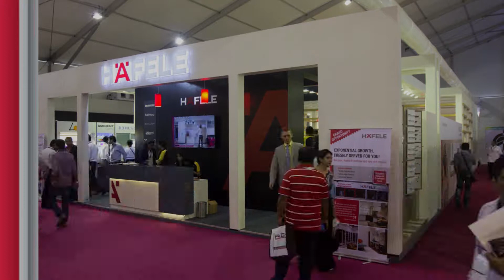Hafele Stall @ Index 2014 - TimeLapse VIdeo